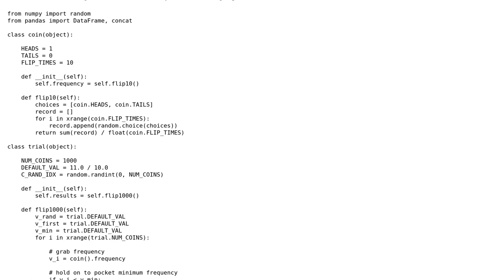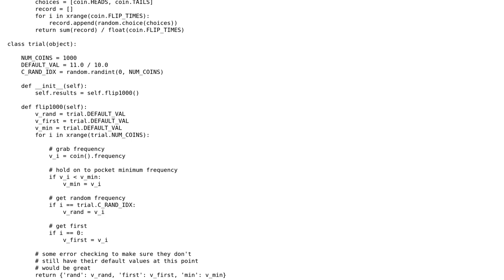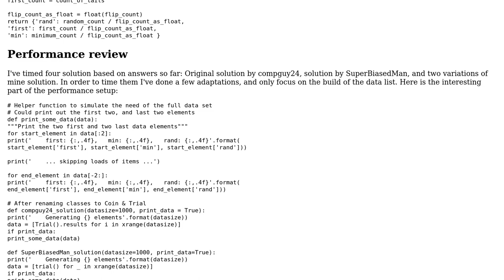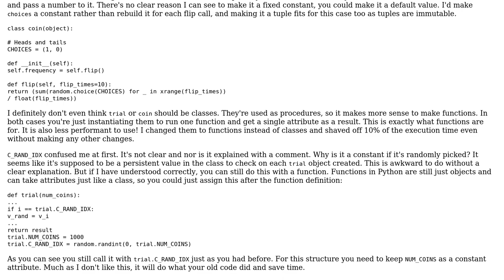Code Review: Generating a PANDAS DataFrame of simulated coin tosses (2 Solutions!!)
Code Review: Generating a PANDAS DataFrame of simulated coin tosses

With thanks & praise to God, and with thanks to the many people who have made this project possible! | Content (except music & images) licensed under CC BY-SA | Music | Images & others | With thanks to user SuperBiasedMan user holroy user compguy24 and the Stack Exchange Network Trademarks are property of their respective owners. You are responsible for your own actions.